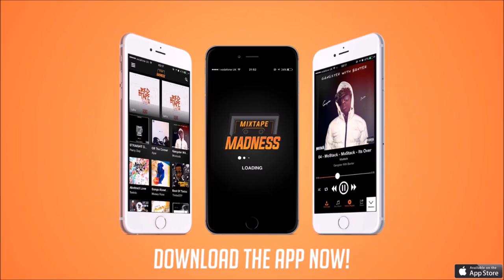Johnson Orchid - Certy